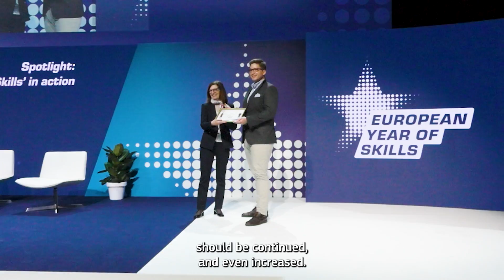What Comes Next? - European Year of Skills Closing Event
Review some of the highlights of the closing event.
The push coming from the EuropeanYearOfSkills should be continued.
The spark is there; now we have to get the fire burning.